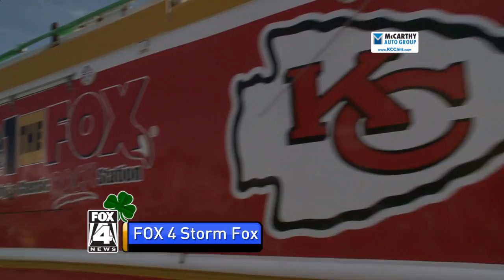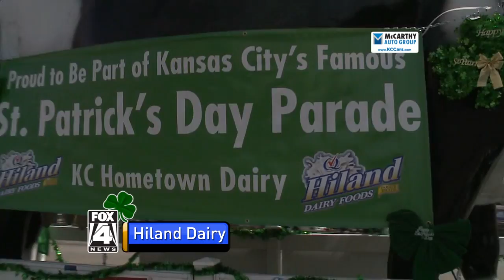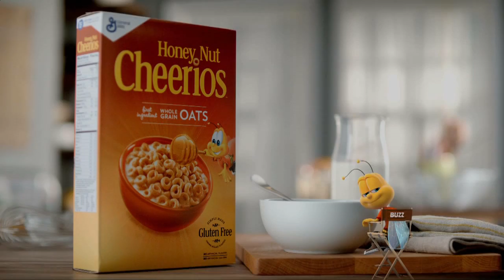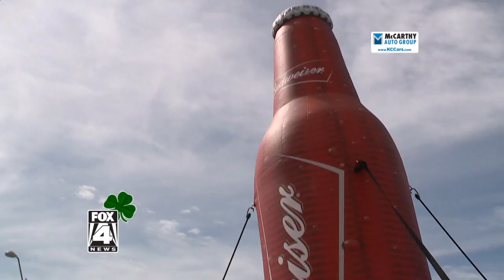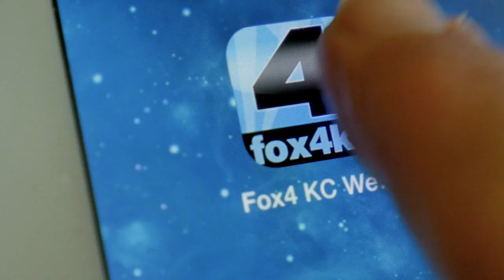KC St. Patrick's Day Parade 2017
The 2017 Kansas City's St. Patrick's Day Parad